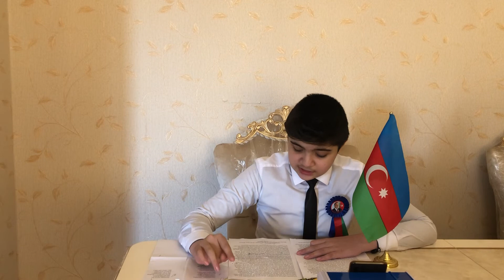Abşeron r. UGİM-in Ulu Öndərimiz Heydər Əliyevin anadan olmasının 98-ci ildönümü tədbirində.